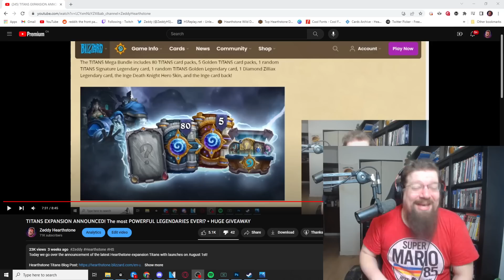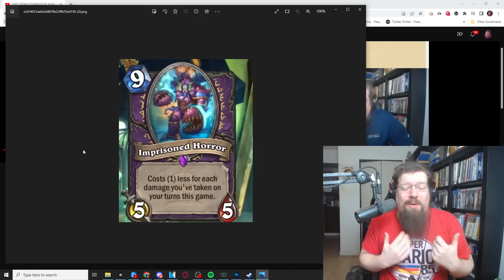An AMAZING WARLOCK LEGENDARY! Summon a 15/15 Taunt for 6 MANA!? | TITANS card review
Today we review more cards from the upcoming Hearthstone expansion TITANS that launches on August 1st!